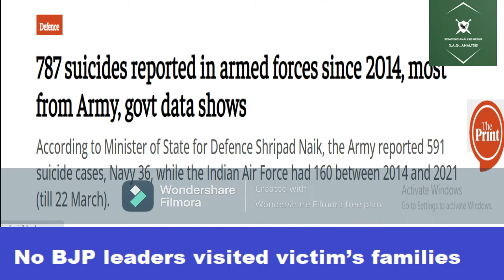ناگا لینڈ میں آزادی کی تحریک اور بھارتی روش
تحریک آزادی ناگا لینڈ کی تاریخ
بھارتی افواج کی انسانی حقوق کی پامالی
چودہ مزدورون کا بے رحمانہ قتل
امت شاہ کا لوک سبا میں جھوٹ